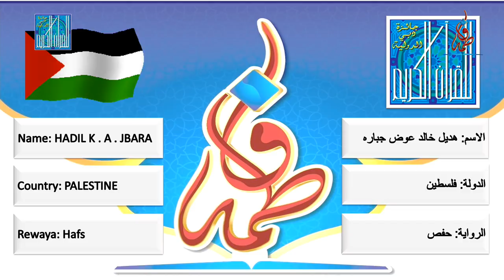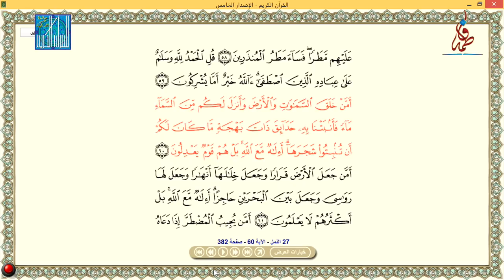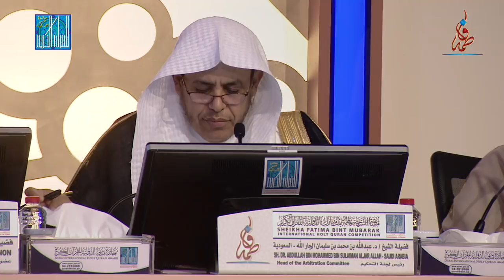هديل خالد عوض جباره - فلسطين | HADIL K . A . JBARA